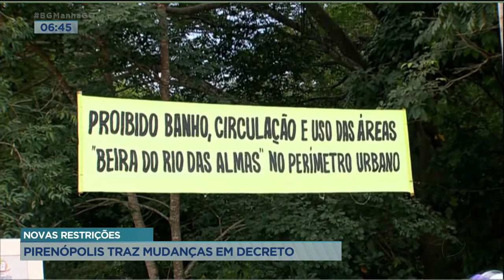NOVAS RESTRIÇÕES: PIRENÓPOLIS TRAZ MUDANÇAS EM DECRETO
VAMOS FALAR SOBRE UMA DAS NOSSAS CIDADES TURÍSTICAS COM NOVAS RESTRIÇÕES. PIRENÓPOLIS TEM AGORA OUTRO DECRETO.